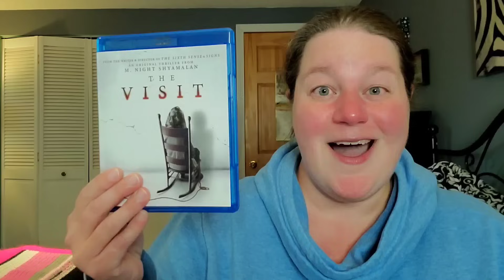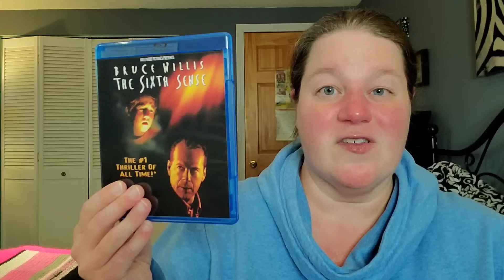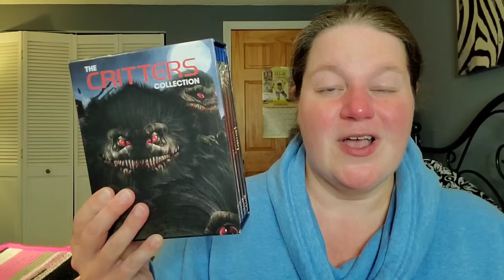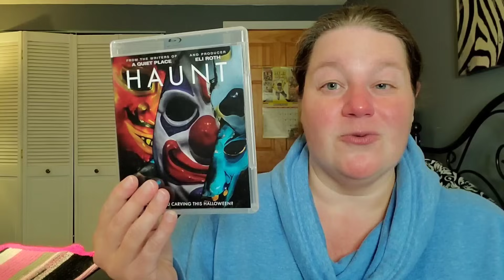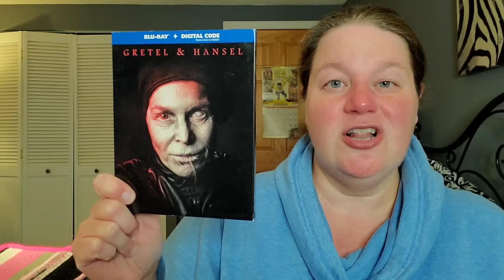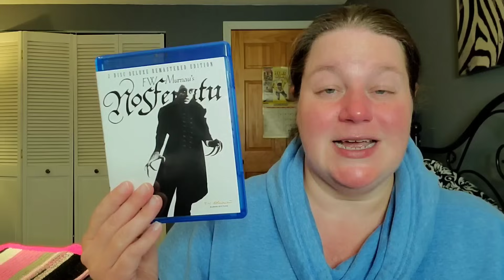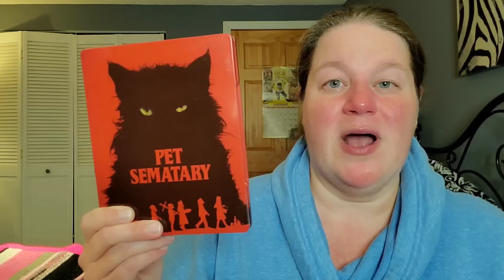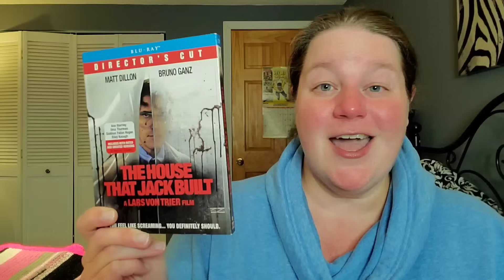"NEVER SEEN IT" SERIES - The Bone Collector Shut In The Critters During A Visit On All Hallows Eve?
The Never Seen It Series was created when I was watching a bunch of films that I've never seen before and I give you my thoughts and opinions about these movies!! Do I love them or do I hate them?

What movies have YOU been watching lately?

Letterboxd - susansreviews

Fan Mail can be sent to:
Susan Oakes